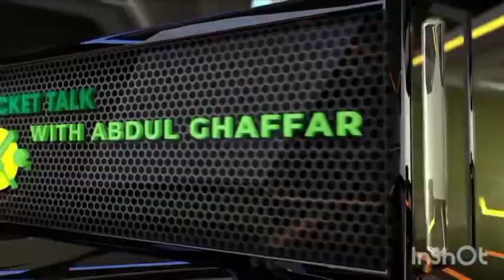Who should Open in T20? Rizwan/Babar or Fakhar/Sharjeel? how to solve Pakistan bating problems?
Discussion with Former Test Cricketer Abdul Rauf about Pakistan shocking defeats against Zimbabwe and possible options to solve Pakistan batting Problems